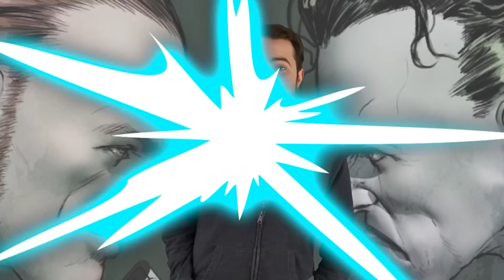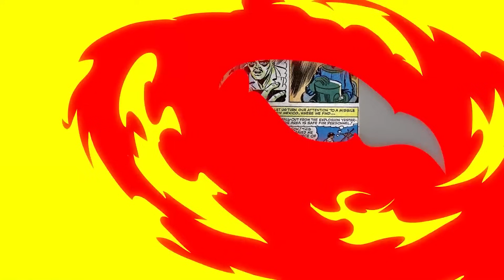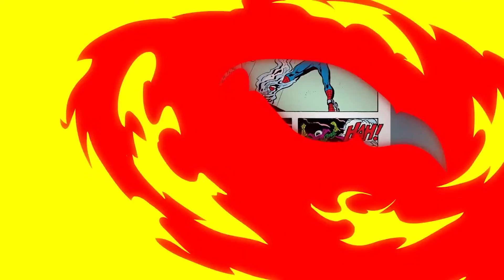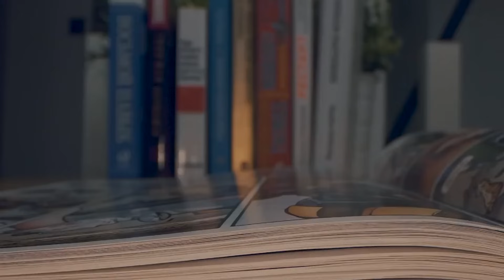Comic Book Fights We Never Saw Coming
In this video, we're taking a look at some of the comic book fights we never saw coming. From apocalyptic battles to world-ending events, these comics will have you on the edge of your seat! If you're a comic book fan, then you need to check out this video! We're taking a look at some of the most exciting comic book fights of all time, from battles that could change the world to epic battles between superheroes and villains. Whether you're a big fan or just curious, this video is a must-watch! Today on Top 10 Nerd Elite, these are the Comic Book Fights We Never Saw Coming.